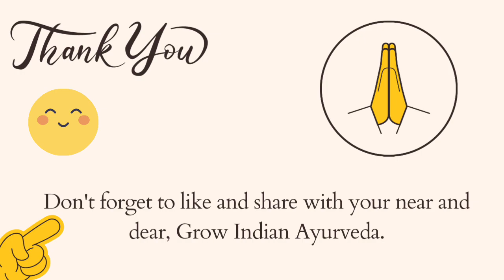Yellow Arsenic | Pili sankhya | Gowri pasanam | Pasanam all types | Medicinal Grade Only